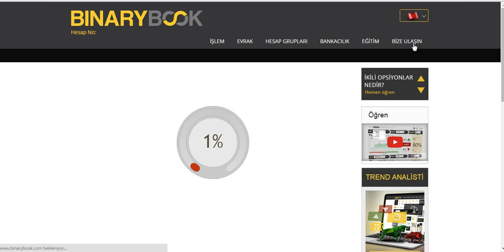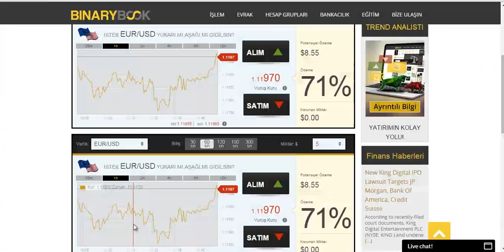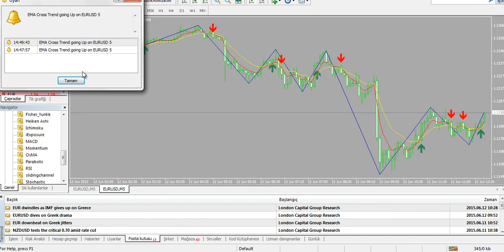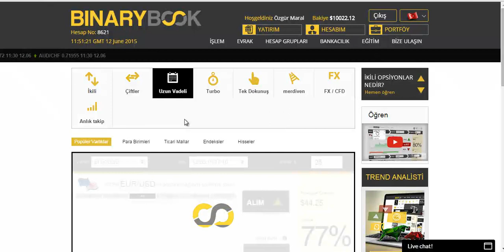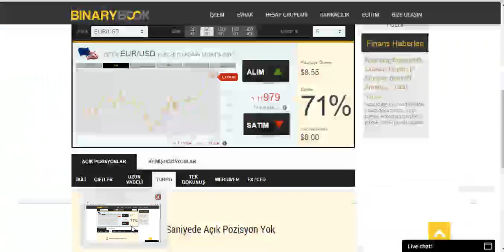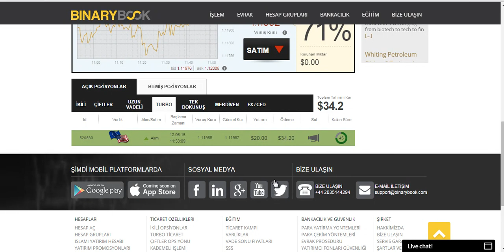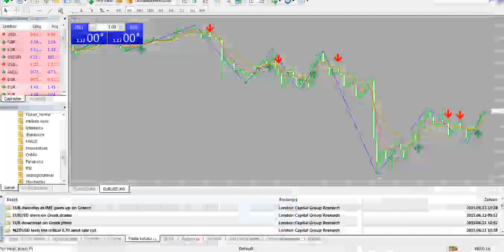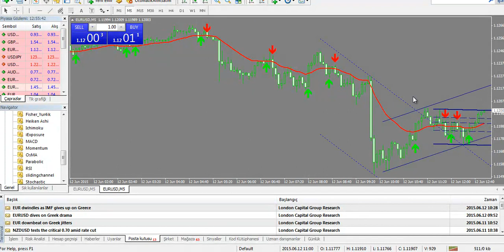FOREXTEN PARA KAZANMAK 2015 | SON ROKET FOREX YÖNTEM 1